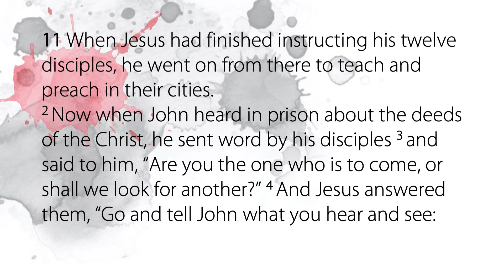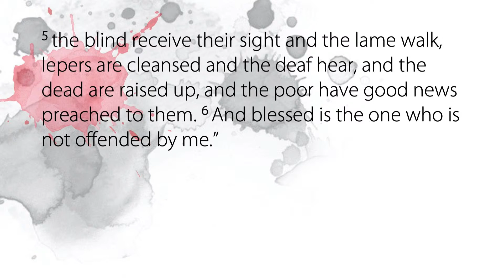GHBC 1/31 Service